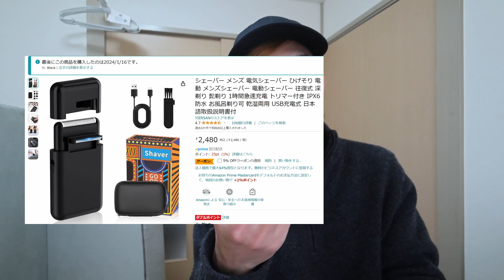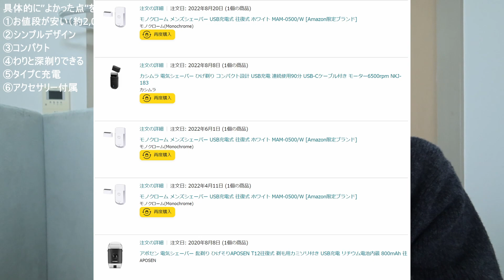【レビュー】YIERSAN（中華製）の電動髭剃り使ってみた【わりと深剃りできていいかも】アマゾン購入品/シェーバー/髭剃り/メンズ/身だしなみ/タイプC/コンパクト/美容/清潔感/社会人/学生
✅YIERSAN シェーバー メンズ 電気シェーバー ひげそり 電動 メンズシェーバー 電動シェーバー 往復式 深剃り 髭剃り 1時間急速充電 トリマー付き IPX6防水 お風呂剃り可 乾湿両用 USB充電式 日本語取扱説明書付